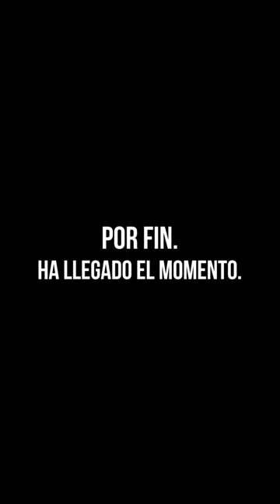¡EL VOICEOVER CHALLENGE 2022 YA ESTÁ AQUÍ!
¡Por fin llegó! ¡INICIAMOS DE NUEVO! El VoiceOverChallenge2022 con @sennheiserlatam @mariofilio @holainspiral y @talleresmfilio
Bienvenidos por segundo año consecutivo al Challenge para todos los VoiceOvers de habla hispana en Latinoamérica!

B A S E S
¿Cómo participar?

Te invitamos a seguir en Instagram y/o Tik Tok a @sennheiserlatam @mariofilio @holainspiral @talleresmfilio @thevoice.works
1. Checa las bases y lee muy bien las instrucciones en nuestro sitio ¡AHÍ ESTÁN TODOS LOS DETALLES!
2. Descarga el guión a grabar, la música que quieras elegir para tu video y el Marco oficial del
3. Graba tu video (tienes que salir tu a cuadro) cuida muy bien tu producción e interpretación.
4. Una vez que ya editaste tu video, le pusiste música oficial y el marco oficial, ¡Súbelo a Tik Tok y/o Reels IMPORTANTE: colocando los siguientes hashtags en el texto de tu descripción
5. TIENES HASTA EL 20 DE OCTUBRE A LAS 23:59 HORAS (HORA MX) PARA SUBIR TU VIDEO.
6. Una vez subido tu video, el equipo de @holainspiral seguirá el hashtag que le pusiste a tu video y se evaluará: Interpretación | Apego al Género de Locución | Calidad de Audio | Dicción | Originalidad
7. Revisaremos TODOS los videos y bajo el criterio anterior designaremos los 15 finalistas de este Challenge.
8. El  VIERNES 28 DE OCTUBRE 12 PM (MX) en @mariofilio y @holainspiral publicaremos a los 15 FINALISTAS quienes tendrán UN RETO MÁS EN LA FINAL. (más instrucciones próximamente).
9. Y ¡LISTO! De ahí a la GRAN FINAL de los 15 finalistas, que será el VIERNES 4 DE NOVIEMBRE 7 PM (HORA MX) Y se transmitirá a través de las redes sociales de @mariofilio: Facebook y Youtube
¡MUCHA ÉXITO A TOD@S!